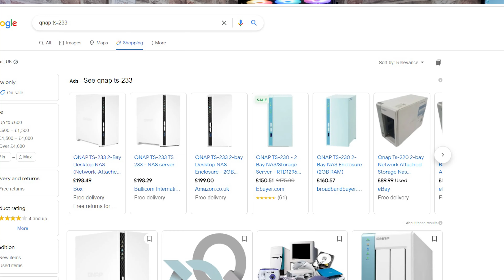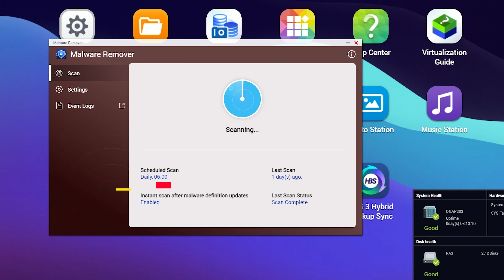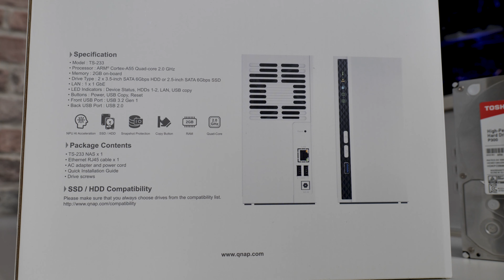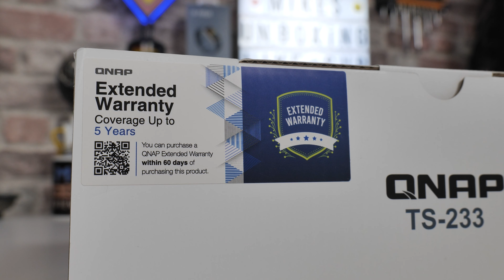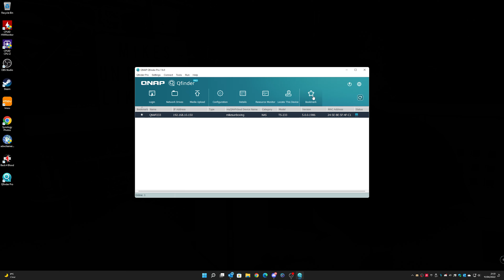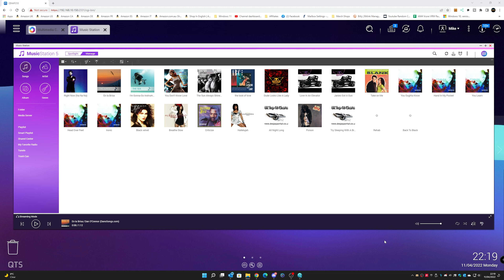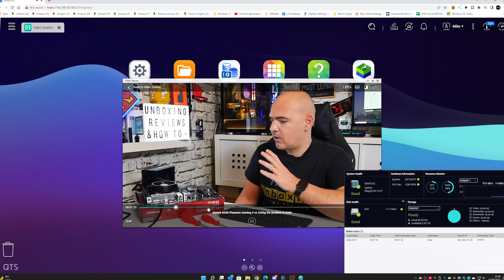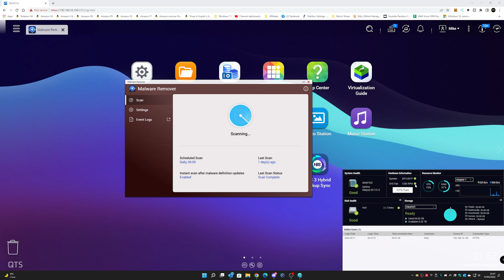Tiny Powerhouse NAS QNAP TS 233 Dual Bay 2GB VALUE Backup Streaming System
Amazon Local
Ebay UK
Ebay US
Ebay CA
Ebay AUS
Seagate 4 TB IronWolf NAS Drive
Amazon Local
Ebay UK
Ebay US
Ebay CA
Ebay AUS
Seagate 8 TB IronWolf NAS Drive
Amazon Local
Ebay UK
Ebay US
Ebay CA
Ebay AUS

Not everyone wants or needs an expensive NAS, But almost everyone wants value for money and as many features as possible.
Well this ticks those boxes QNAP TS-233 Quad core ARM64 bit 2GB dual bay NAS.

Run your own personal cloud storage and enjoy easy file access, sharing, and syncing with the TS-233. Designed to enhance collaboration and increase remote work productivity, the TS-233 also features rich multimedia applications and provides a complete home entertainment portal.